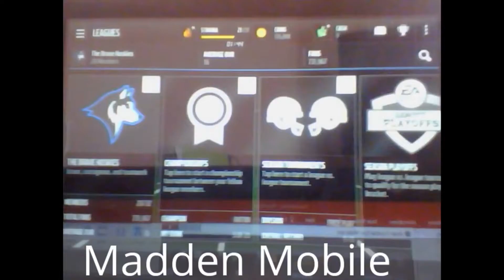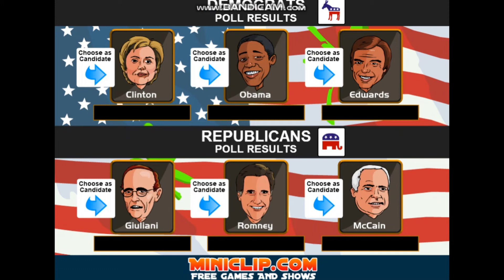Childhood Games Part 5: Presidental Paintball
Here's a special, short 4th of July video of a patriotic game I played as a kid. Hope you enjoy! (Sorry about the audio in the beginning & the end, didn't notice the static until after upload)